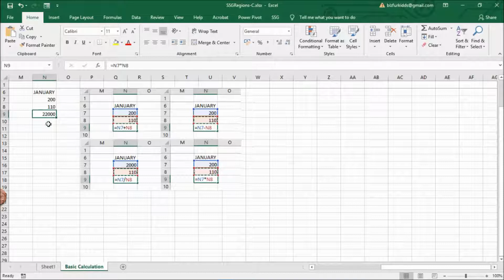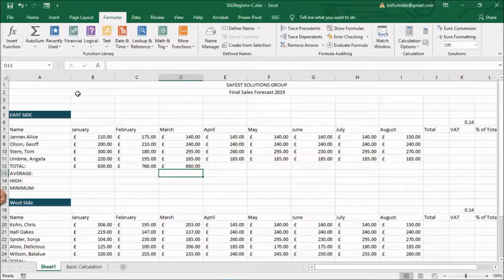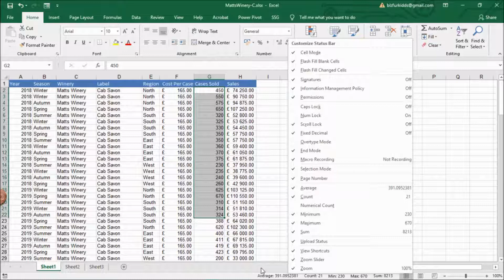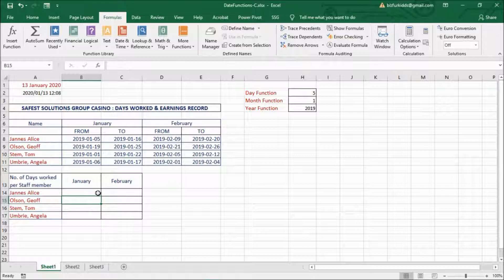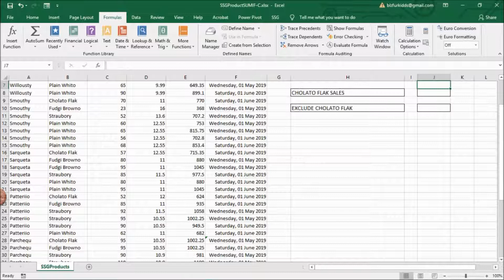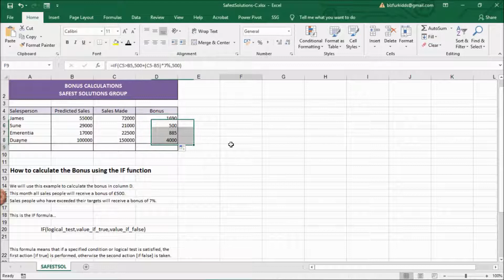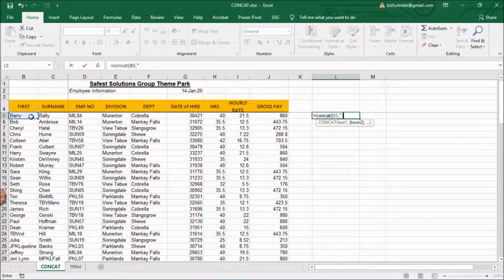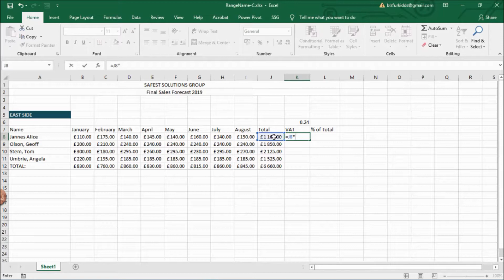Learn Microsoft Office 2019 | 9. Applying Formulas and Functions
This is the “Code in Action” video for chapter 9 of Learn Microsoft Office 2019  by Linda Foulkes, published by Packt. It includes the following topics:
00:14 Learning basic formula operations
02:56 Using the Show Formulas command
03:29 Learning Excel functions
07:42 Converting values and percentage increase
12:02 Getting results using the status bar
12:33 Using the Function Library
13:26 Using the formula composer (Insert Function icon)
14:29 Editing formulas
15:00 Understanding relative versus absolute
18:05 The INT and ROUND functions
22:13 Using the COUNTIF statistical function
25:01 Using financial functions – PMT
26:06 The IF function
27:42 The AND function
31:14 The OR function
32:33 Using text functions
33:49 Investigating formula errors
35:05 Applying named ranges in a formula

This step by step guide is a comprehensive journey through the Office 2019 applications which include visual and detailed explanations of concepts and the opportunity to practice throughout using workplace examples. You will grasp the learning tools common for all Office applications

Video created by Linda Foulkes